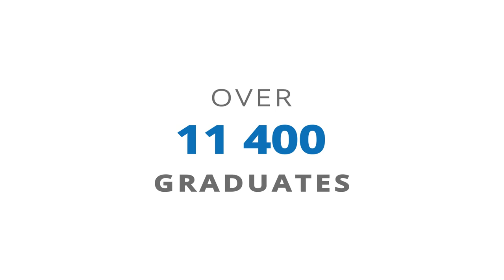April 2021: Monthly Video Message from the Vice-Chancellor & Principal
In his April 2021 monthly video message, the University of Pretoria’s Vice-Chancellor and Principal, Professor Tawana Kupe, says, “UP has worked hard to resolve the issues of students who were unable to register. We will always emphasise two things: financial exclusions and sustainability of the University. UP will continue to strengthen online teaching and make sure that the academic year 2021 is successful.”